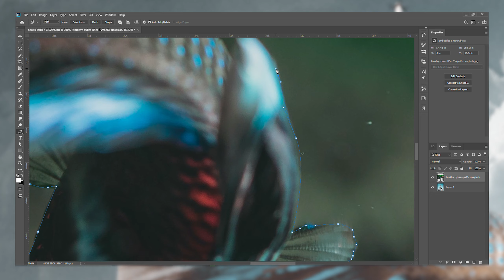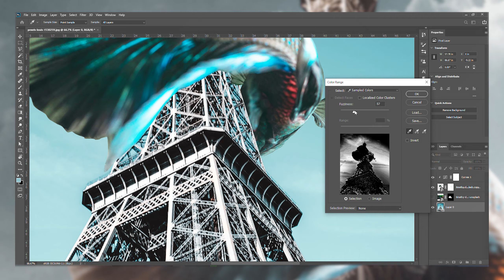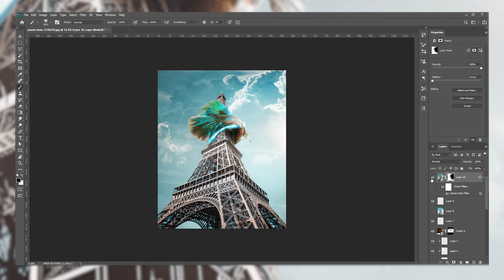A Little big Fish - Speed Art - Photo Manipulation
A Little big Fish
This is a Quick Speed art of My recent Artwork I posted on Instagram

[Timelines]
0:00 - Intro
0:20 - SpeedArt
3:07 - Outro

(All edits were made by the artist)